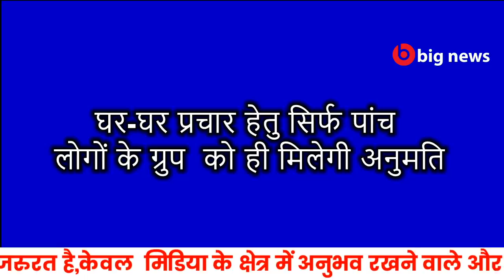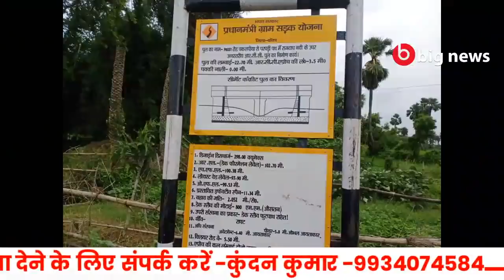Banka News - 22 August 2020 | Banka Todays news | Banka ki Aaj Ki Khabar